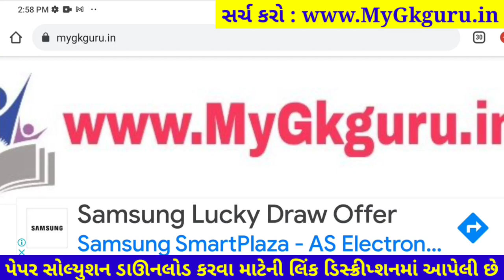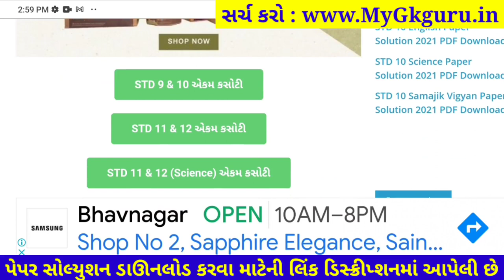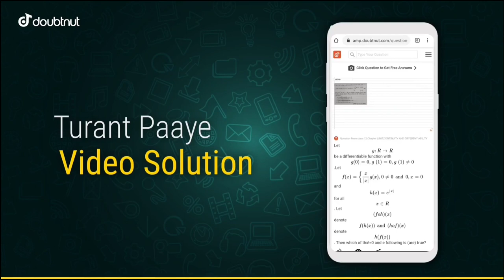STD 11 English ekam kasoti paper solution december 2021| Dhoran 11 English Ekam Kasoti Solution 2021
Dhoran 11 English ekam kasoti paper solution december 2021, Std 11 English Ekam Kasoti Solution 30 december 2021

1) Apne Doubt ki photo kheecho
2) Sawal ko crop karke send karo
3) Turant Video Solution pao

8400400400 par Whatsapp karke apne sabhi Doubt ko kardo out!!

std 11 English solution
11th ekam kasoti English paper solution 2021
English original paper std 11
real paper solution 2021
std 11 English solution pdf download 2021

dhoran 11 English ekam kasoti paper solution 2021, Std 11 English ekam kasoti paper solution 2021, std_11_English_Ekam_Kasoti_Paper_Solution_December_2021
dhoran 11 English ekam kasoti paper solution december 2021
Std 11 English Ekam Kasoti Paper december 2021
Ekam Kasoti English solution 30 december 2021
Ekam Kasoti std 11 English full solution december2021
Ekam Kasoti std 11 English solution 30 december 2021
dhoran 11 English ekam Exam paper download 2021
dhoran 11 English paper solution ekam kasoti
ekam kasoti dhoran 11 English paper download
december 2021 ekam kasoti std 11 English paper
std 11 English ekam kasoti paper solution december 2021
dhoran 11 English ekam kasoti paper solution 30 december 2021
dhoran 11 English ekam kasoti original paper solution december 2021
dhoran 11 English ekam kasoti real paper solution december 2021
std 11 English paper solution december 2021
English std 11 ekam kasoti solution december 2021
English dhoran 11 paper solution 2021
English paper
original paper
std 11 ekam exam English paper solution 2021
Ekam kasoti std 11 English solution 2021
STD 11 English ekam kasoti FULL PAPER SOLUTION december 2021
std 11 English ekam kasoti paper solution 30 december 2021
std 11 English ekam kasoti original paper solution december 2021